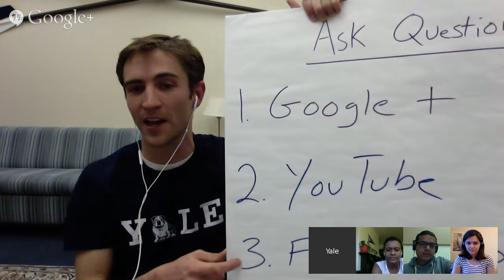Class of 2019 Virtual Student Forum - The Freshman Experience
Chat with freshmen and a freshman counselor about what to expect your first year at Yale.